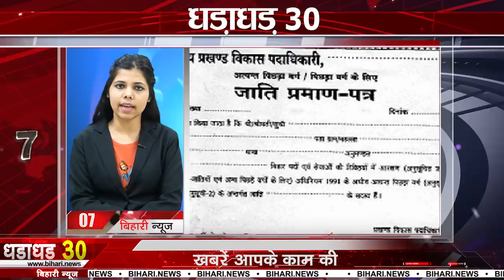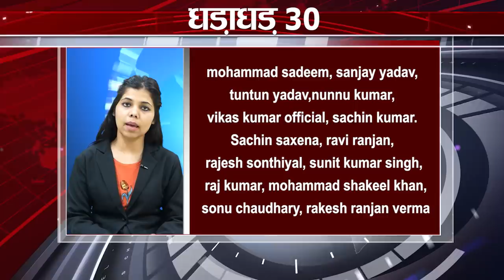Get Top 30 breaking news Non stop,Fatafat khabren,Bihar news,Aaj ki taja khabar India/Bharat news.